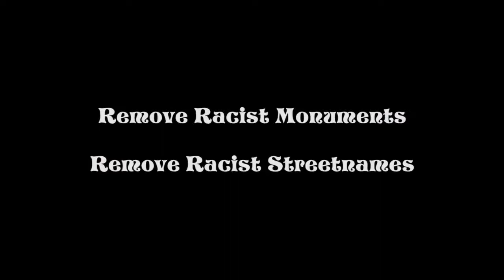Karaoke Queen (self-isolated version)